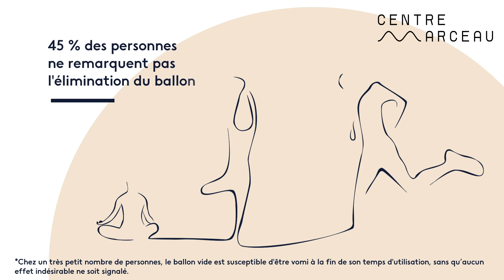Perdre du poids - Centre Marceau Paris : Ballon Elipse de Allurion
Centre Marceau Paris : Le programme Allurion pour perdre du poids et
Pour aider les personnes obèses ou en surpoids à changer leur mode de vie, il est possible de les accompagner grâce au ballon gastrique, un traitement efficace pour maigrir tout en apprenant à manger plus sainement.
Le programme Elipse™ apporte une prise en charge globale pour aider les personne en surpoids.